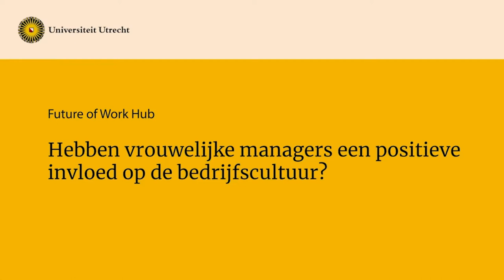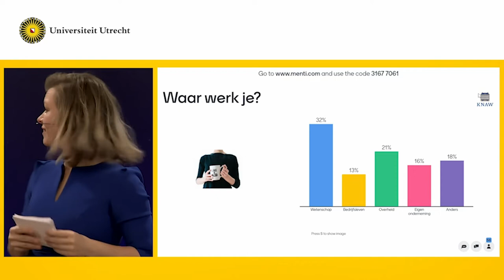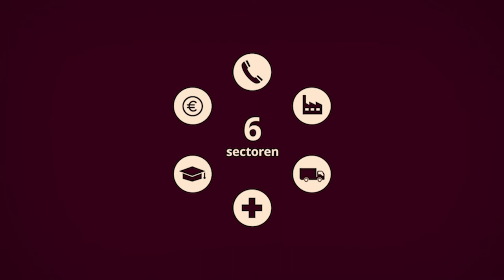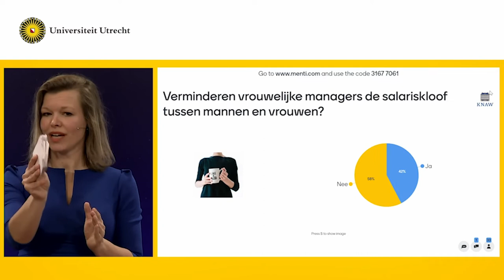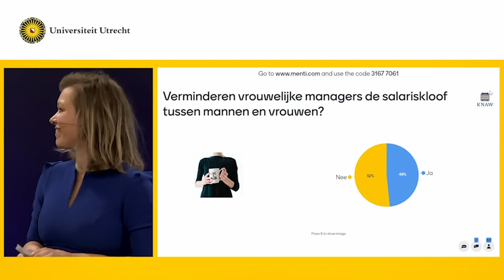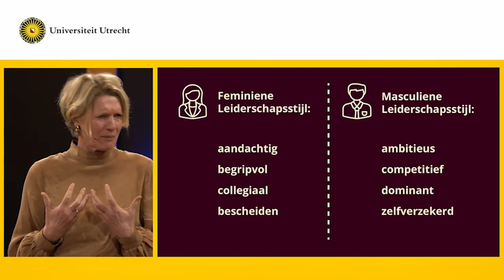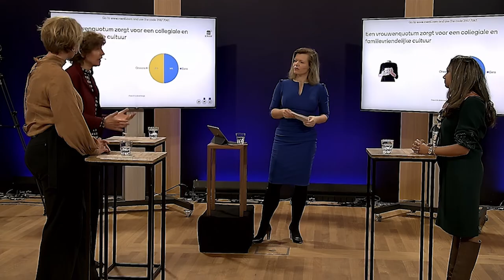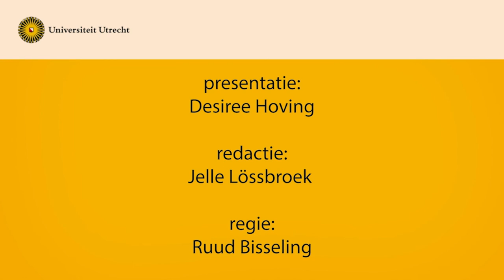Beter af met vrouwelijke managers? Online talkshow Future of Work Hub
Tanja van der Lippe, KNAW-lid en hoogleraar sociologie aan de Universiteit Utrecht, bespreekt de verrassende onderzoeksresultaten van een groot Europees onderzoek naar de invloed van vrouwelijke managers op de bedrijfscultuur.

Zo blijkt dat vrouwelijke managers meer tijd en ruimte bieden aan hun medewerkers om in gesprek te gaan.

Onder leiding van moderator Desiree Hoving zijn er de volgende gasten:

Christine Changoer, partner bij Partnersatwork
Marry de Gaay Fortman, advocaat bij Houthoff
Roek Lips, schrijver en motivator
Abigail Norville, plaatsvervangend Secretaris-Generaal bij Ministerie van Volksgezondheid, Welzijn en Sport
Diana Starmans, lid van de Raad van Bestuur van Sociale Verzekeringsbank (SVB)
Wiebe Drayer: voorzitter groepsdirectie Rabobank
Tanja van der Lippe, hoogleraar Sociologie, Universiteit Utrecht